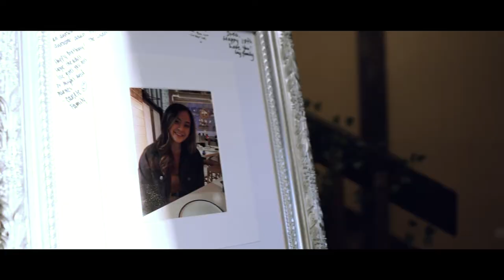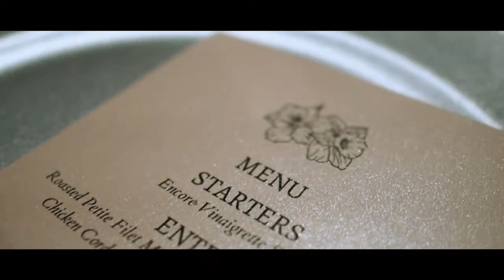Andrea A Decade & Eight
What’s going on guys?! Been awhile but I'm back!! This was a recent Debut I shot and just wanted to share with you guys. Hope you Guys like it!

Ronin Sc
Canon 10-18
Sony 6400
Sigma 56 1.4 , 16 1.4
PowerBeats 3
PM Nomatic Memory Card Case
Sandisk Extreme Pro 500gb
Blackweb power bank
2017 13" Macbook Pro
Magic Mouse
EliveBuy card reader
Rode Video Pro

Gears I Use:

*Main Camera: Canon Eos Rp

*Second Camera: Sony 6400

*Vlog Lens Canon 16 -35 mm